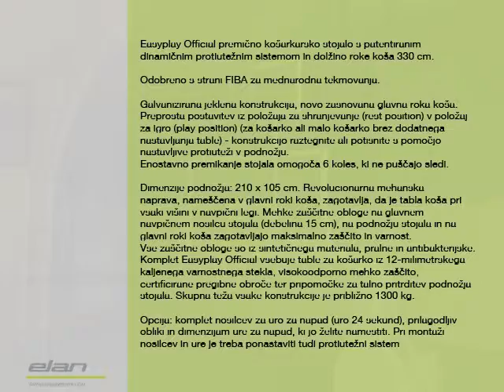BasketballSystem / Fiba easyplay official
Total projection 325 cm.
Safety glass backboard with padded bottom edge.
Simple mechanism for goal attachment, removal, and movement.
Height in play position: 305 cm and 260 cm.
FIBA LEVEL 1 certified.